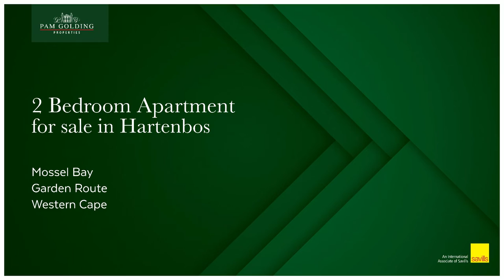2 bedroom apartment for sale in Hartenbos | Pam Golding Properties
The perfect investment
This apartment is one of two that gives a buyer endless opportunities.

This unit offers an open-plan kitchen, living area, dining area, 2 bedrooms and a bathroom.The bedrooms and living area are fully carpeted with other areas tiled.

On the balcony is a built-in braai. The apartment has a lock up garage.

Situated in a well-managed complex and within walking distance of the beach and all amenities.